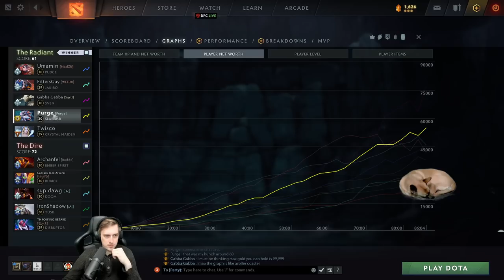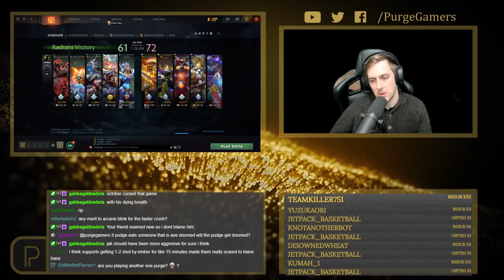PERMA BASH SLARDAR - Tier 5 Items Crazy Game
00:00 Game Start
01:50 Bounty Runes
02:15 Laning
20:26 Blink Dagger
26:12 Mask of Madness
33:58 Team Fight
34:56 BKB
35:00 Roshan
43:18 Teamfight
46:28 Roshan
51:04 Overwhelming Blink
55:50 Moon Shard
58:43 Teamfight
1:02:53 Satanic
1:09:18 Roshan
1:15:56 Teamfight
1:28:05 End and Analysis